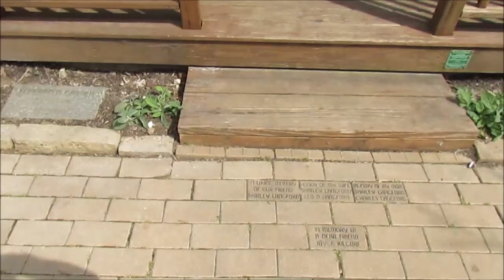Springfield Mo Botanical Gardens